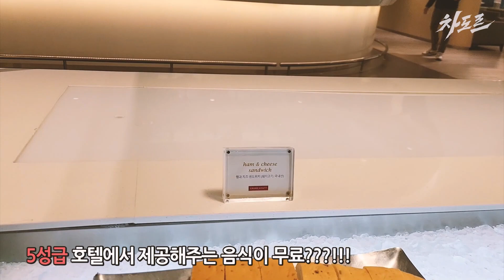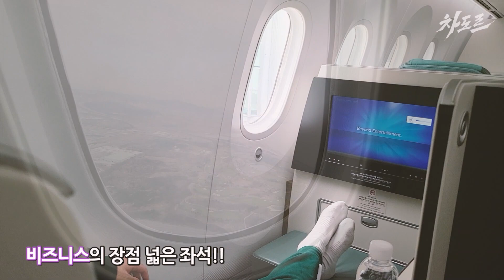전세계가 인정한 초호화 대한한공 비즈니스 클래스 리뷰